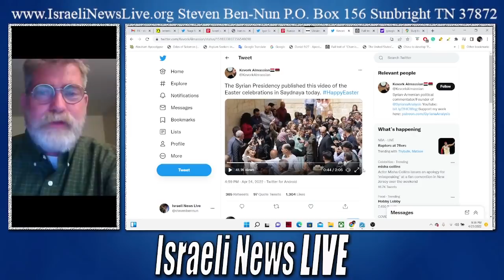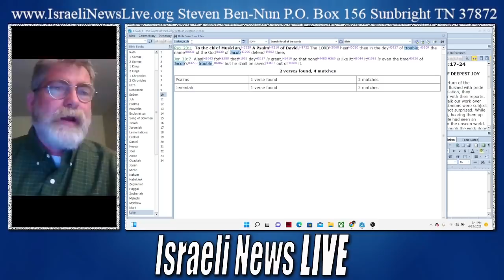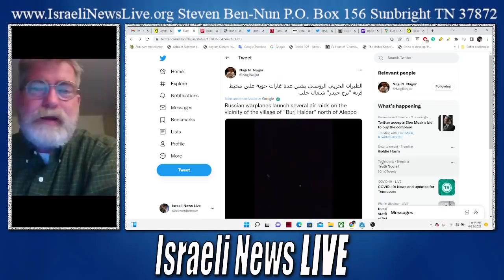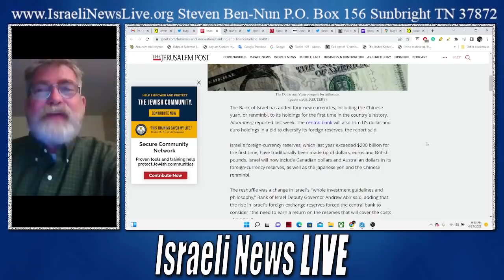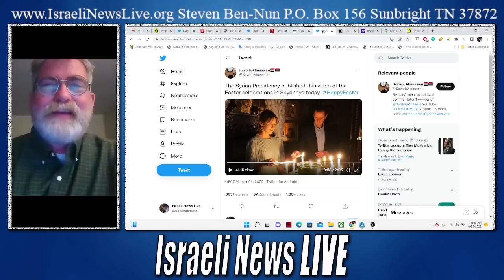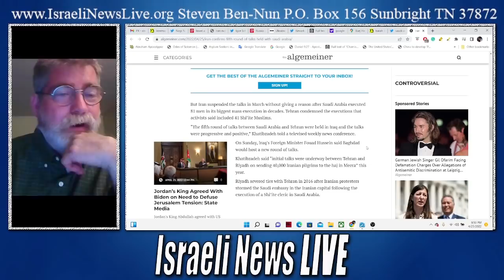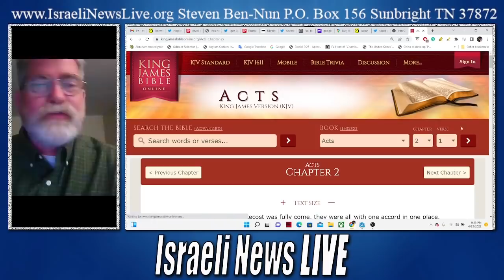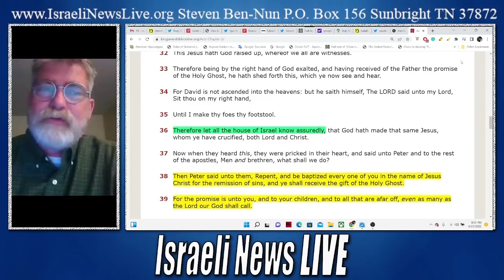Russia Dropping Bombs in Syria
Russia is active on more than one front as the world inches towards a NWO